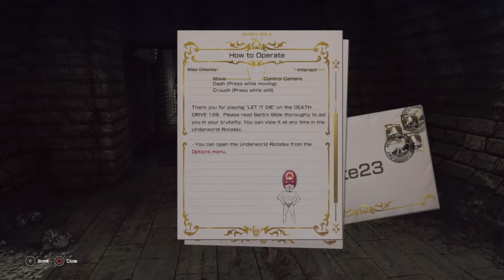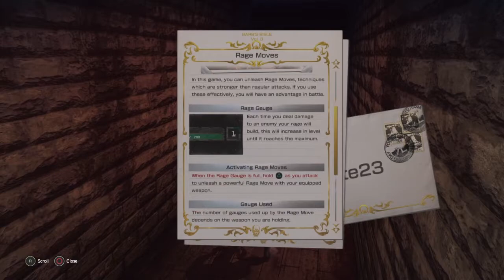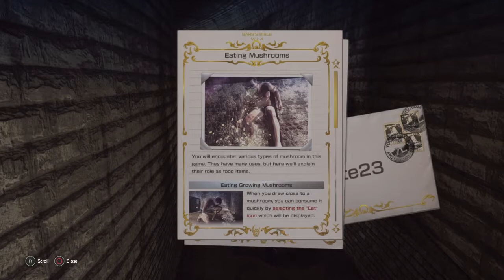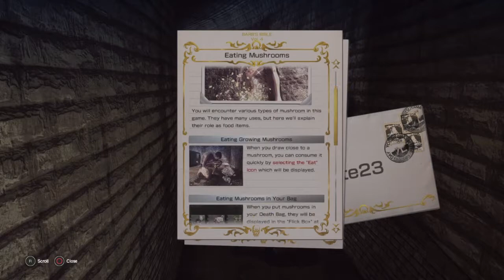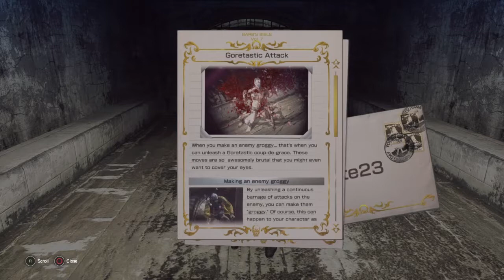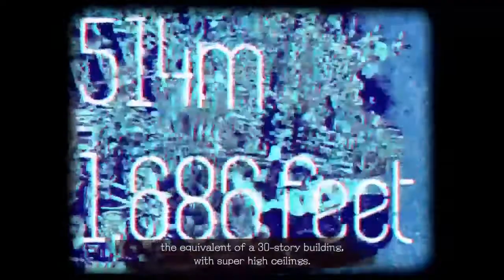NAKED MAN RUNNING WILD - LET IT DIE